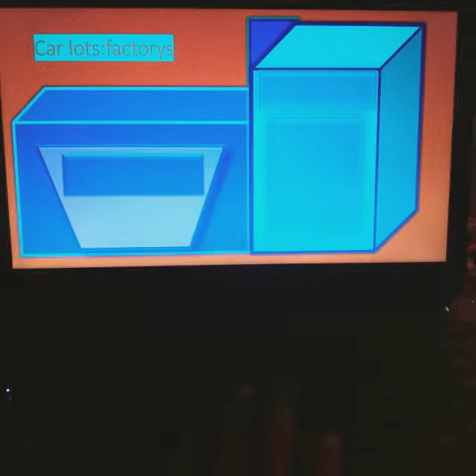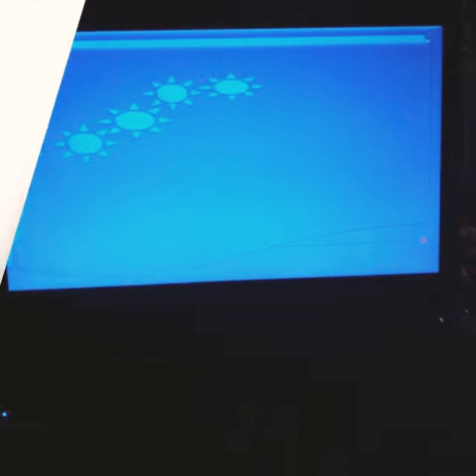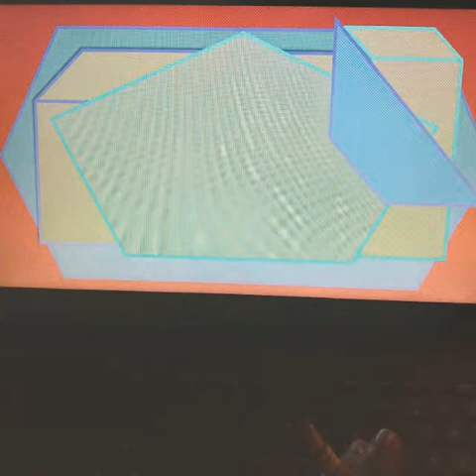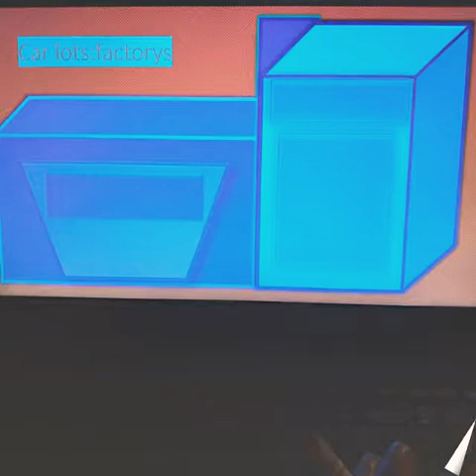March 18, 2021